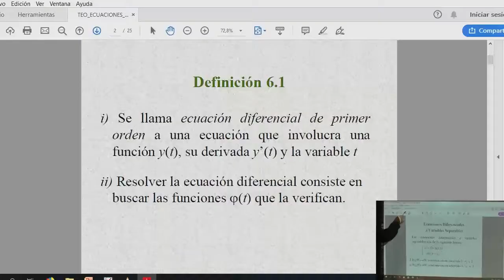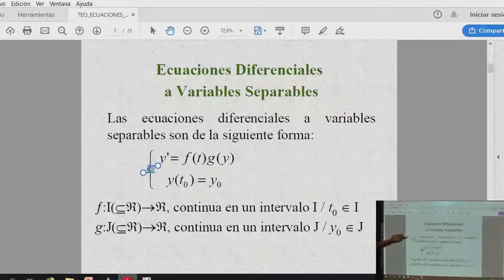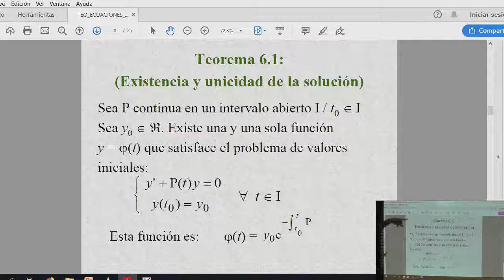Matemática 01 - Teórico 19